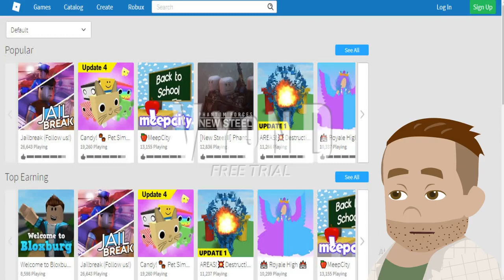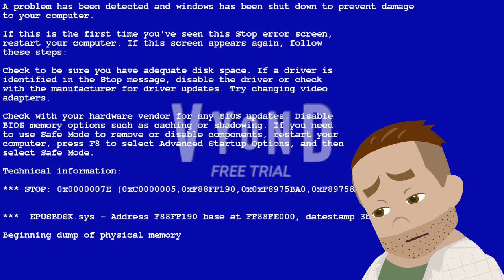Roblox Ads Error GA 59